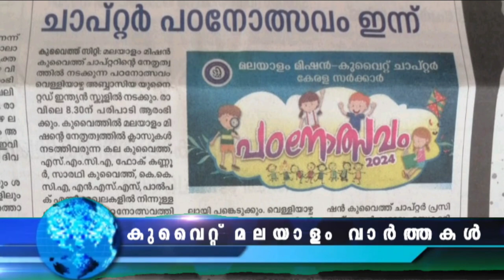Kuwait Malayalam News Updates | അക്രമാസക്തരായ പ്രവാസികൾ അറസ്റ്റിൽ @JBGKUWAIT KUWAIT NEWS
അക്രമാസക്തരായ പ്രവാസികൾ അറസ്റ്റിൽ

ശമ്പളം നൽകാത്തതിനെ തുടർന്ന് ഫിനാൻഷ്യൽ ഓഫീസറെ ആക്രമിച്ച 14 തൊഴിലാളികൾ പിടിയിലായി

പ്രവാസി റിക്രൂട്മെന്റ് പുനരാരംഭിക്കുന്നു

വിദേശത്ത് നിന്ന് ആവശ്യമായ തൊഴിലാളികളെ റിക്രൂട്ട് ചെയ്യാൻ അനുമതി